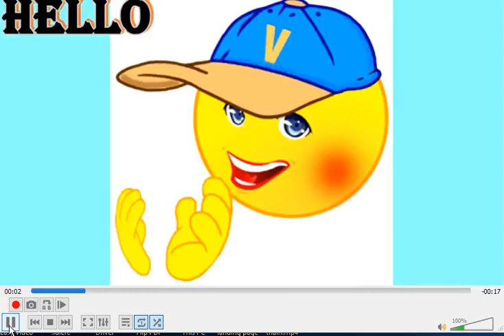Want Shout Out For Your Video Comment | Earn by making shout out |ratan agarwal it informer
Want Shout Out  For Your Video  Comment|Earn by making shout out
It free come fast comment and enjoy animated shoutout if you want for your video

Wha is shout out?

Many more way you can shout outs for social media platform like
Instgram
also for
vlog
live
many more

so question are-
How to make shout out?
Easy to make shoutout?
How do you do a shout out?
What is Shout Out example?
How do you give a shoutout to a page?
How do you give a shoutout caption?
What's another way to say shout-out?
How to make shout out for stories?
note- i will tell you in another video if you are intrested and can earn money by making it